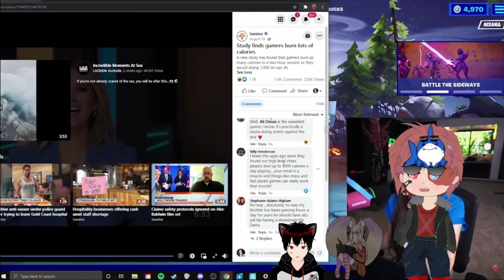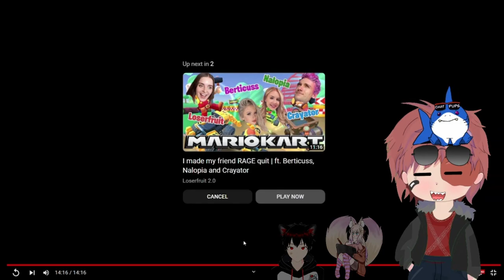Youtuber reaction Loserfruit edition ft aegis & Glicfox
Loserfruit raging moments   @aegis7251 & @glicfoxart